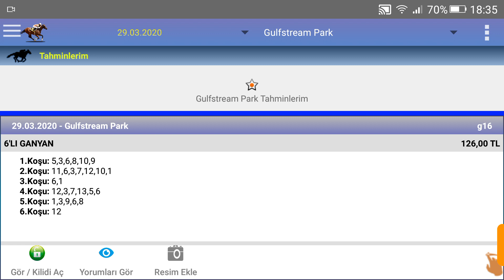29 mart 2020 gulfstream park 1 nci altılı Ganyan at yarışı tahminleri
Ganyan canavarı at yarışı yorumları,
at yarışı adana,
at yarışı bursa,
at yarışı bursa tahminleri,
at yarışı ganyan,
at yarışı izmir,
at yarışı istanbul,
at yarışı tahminleri izmir,
at yarışı tahminleri istanbul,
at yarışı tahminleri kocaeli,
at yarışı urfa,
at yarışı urfa tahminleri,
at yarışı yorumu,
at yarışı yabancı,
at yarışı yorumları adana,
at yarışı yorumları izmir,
at yarışı yorumları bursa,